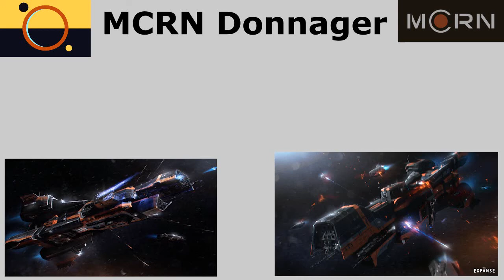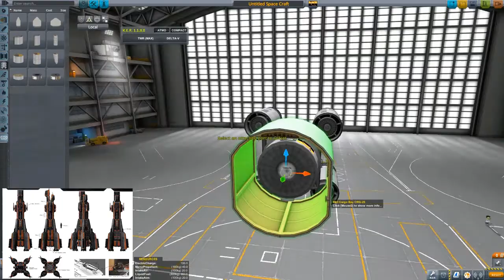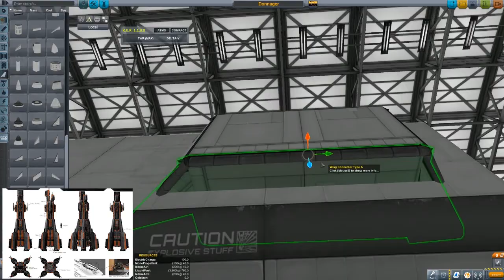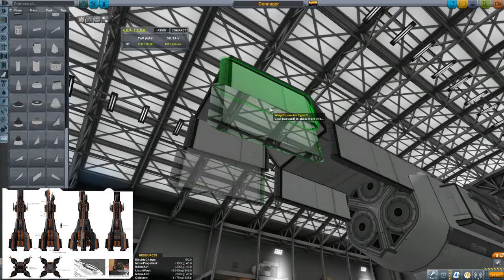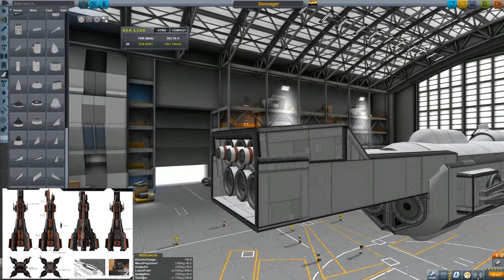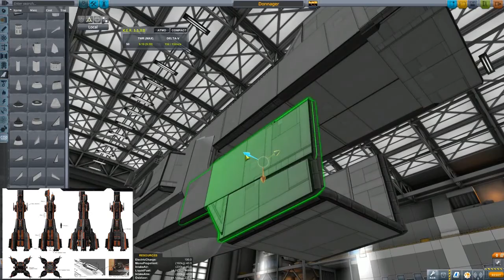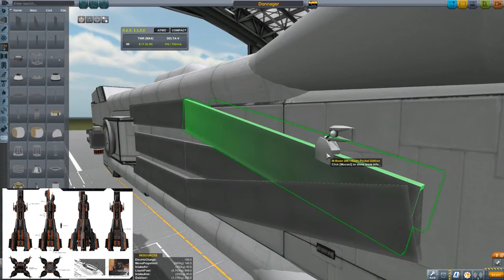MCRN Donnager Speedbuild - (KSP 1.3)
After watching The Expanse, I've fallen in love with the ships and tech of this awesome show. The Martian Congressional Navy especially.